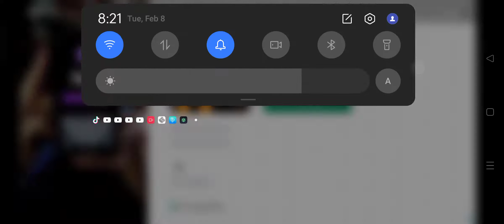BEACH 🏖️ BUGGY⛱️| DAY 3